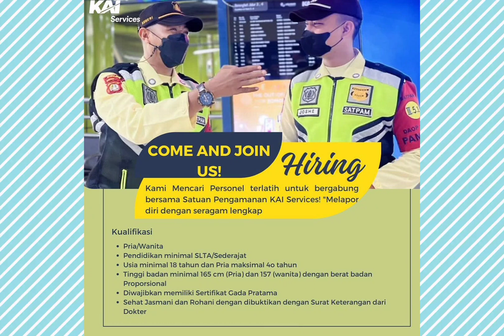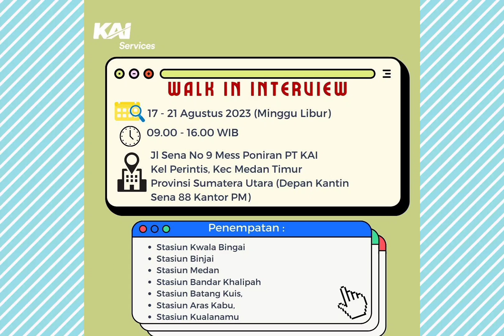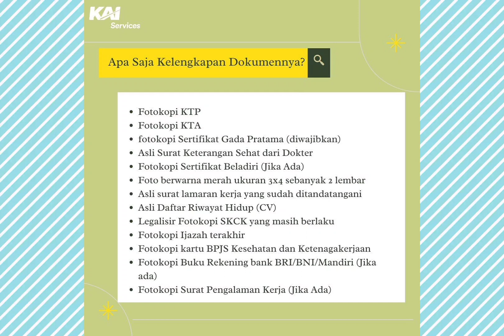INFO LOWONGAN KERJA KERETA API BULAN AGUSTUS 2023 | Rekrutmen Kereta Api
Thanks To :
Pemusik: @iksonmusic